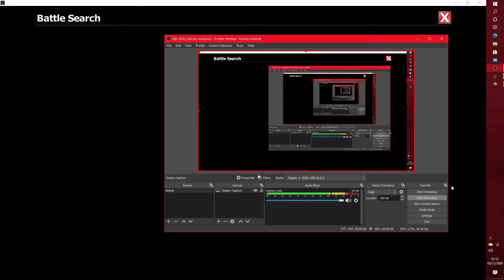EpicDuel 1v1 - Marisa v Corporate Ninja (CPU) (Match 2)